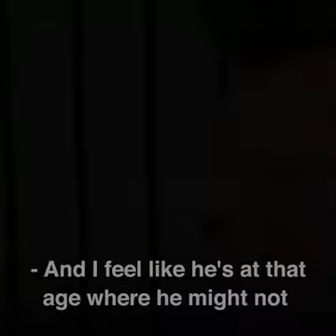Remembering Rachael Bland